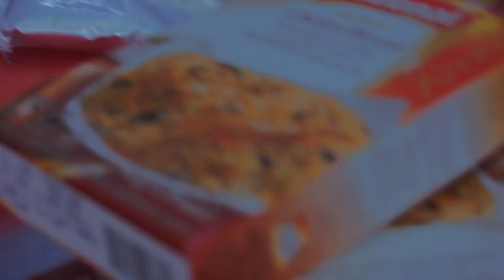SUNDAY VloG with frnds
sunday with frnds next video will come before ramdan... show some love guys. !